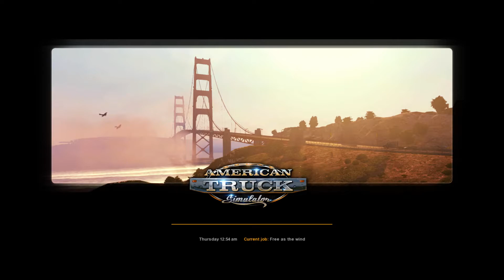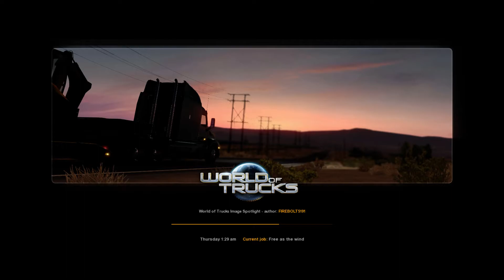American Truck Simulator Gameplay - Load #159 Bulldozer! Peterbilt 389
BigRigSim- American Truck Simulator - Load #159-  Bulldozer (Driving a  Peterbilt 389 Hauling a Bulldozer From Oakland To Phoenix)